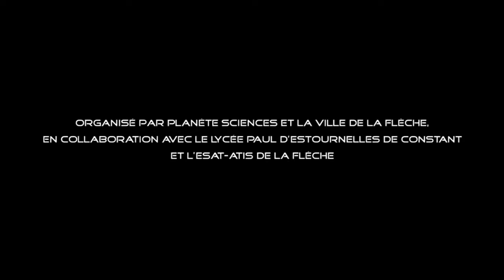Challenge robotique 2016 collèges et lycées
Plus de 400 collégiens et lycéens étaient réunis les 19 et 20 mai 2016 à La Flèche (Sarthe) pour leur challenge robotique avec des épreuves spécifiques.